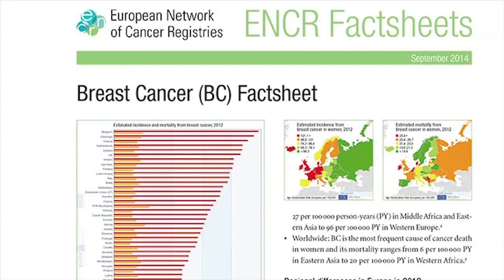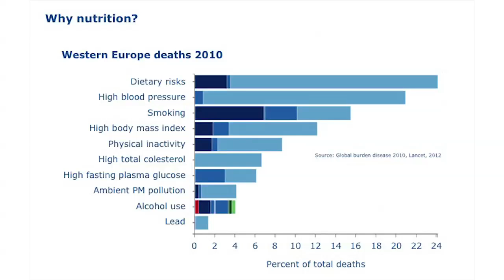Ciarán Nicholl, JRC scientist - Public health policy support